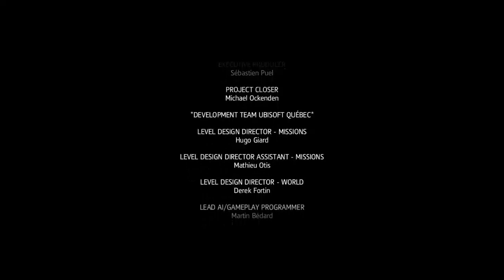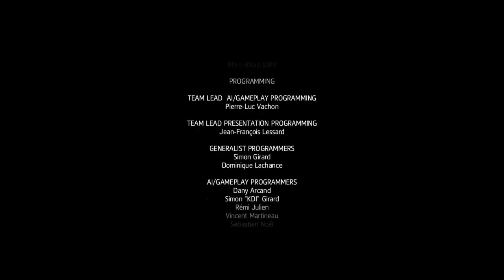Прохождение Assassin's Creed 4: Freedom Cry, Губернатор и Финал (5).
Вот и все((

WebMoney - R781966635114